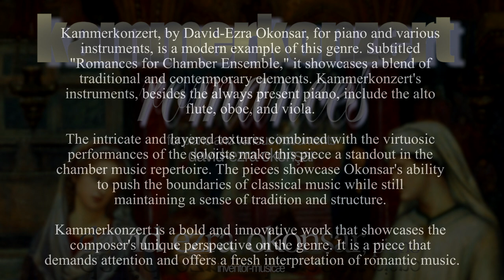Kammerkonzert IV. Echoes Of Affection (Glass marimba)